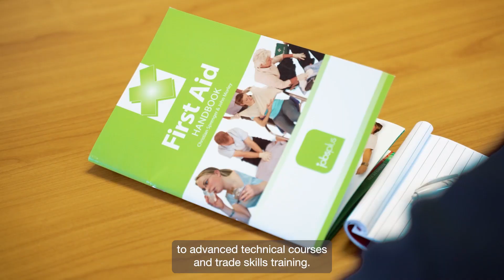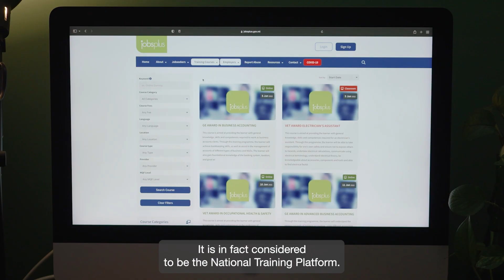Jobsplus | Training Services for everyone